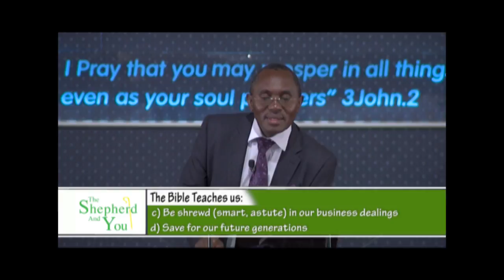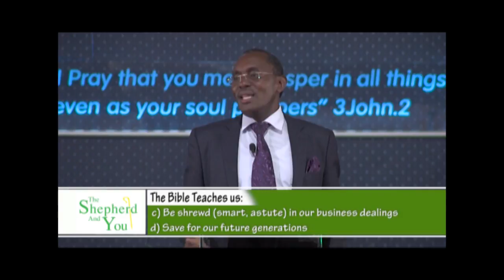Exposing the Myths of Material Prosperity Part 7